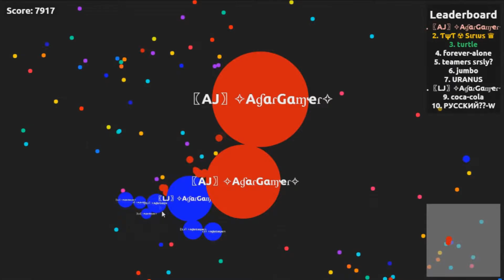Agarabi part 3 [Team Gameplay]